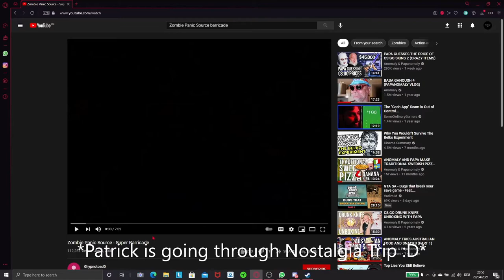Zombie Panic! Source - Super Barricade (2021 Version + Boring Edition )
Was going through Nostalgia trip and i was like "hey im an retard, why dont i make a video like this?" and so i did it

Song i used at the Zombie attack scene: Pendulm - Blood Sugar